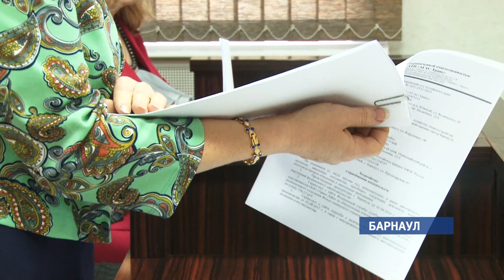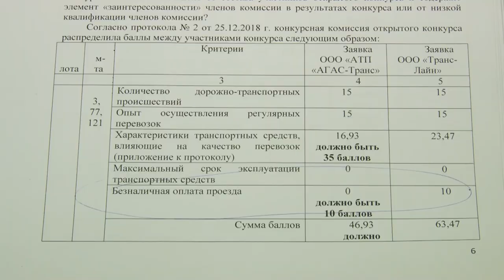Спор между городскими перевозчиками сегодня впервые рассматривали в суде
Предварительное заседание суда по скандальному делу  о конкурсе пассажиропереревозок прошло в арбитражном суде Барнаула. Проигравший перевозчик-компания АГАС транс  - просит признать итоги конкурса недействительными. Всего в судах сейчас рассматривается пять исков АГАС к дорожному комитету Барнаула и Транс-лайну, новой фирме, которая с конца марта обслуживает маршруты 33, 121 и 77. На предварительном заседании присутствовали все стороны. Почему заседание перенесли, смотрите в сюжете.